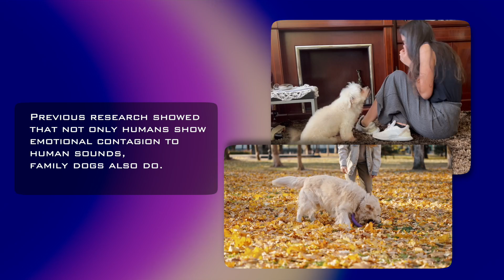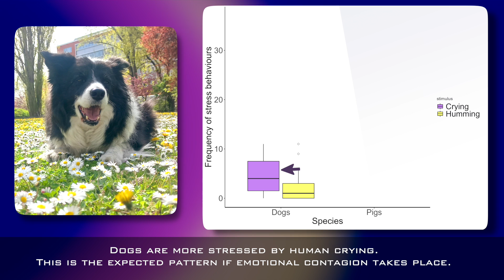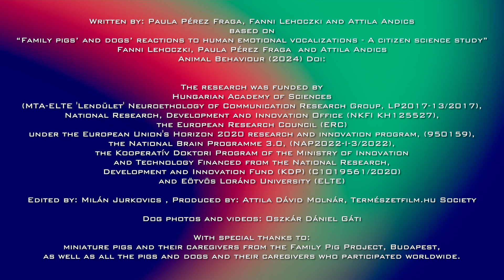Human crying stresses out dogs more than pigs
In a study published in Animal Behaviour researchers at ELTE Department of Ethology, Hungary found out that both companion dogs and pigs differentiated between human vocalizations of varying emotional valence, but only dogs matched their emotional state with the heard emotion. This suggests that dogs’ special selection during domestication for vocal cooperation with us may have facilitated the emergence of such emotional contagion from human sounds.